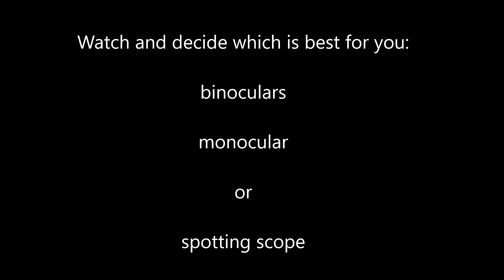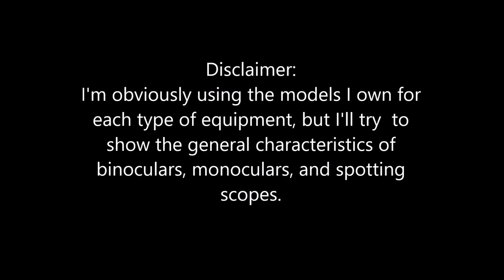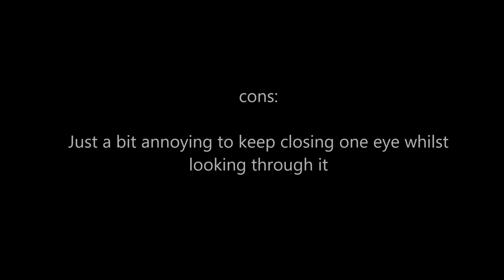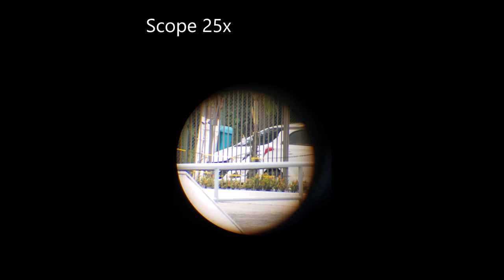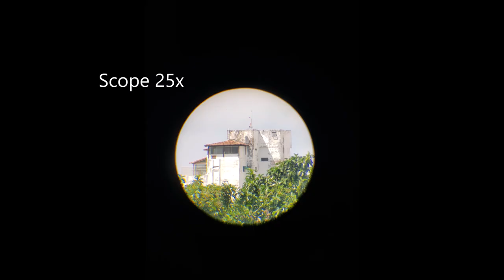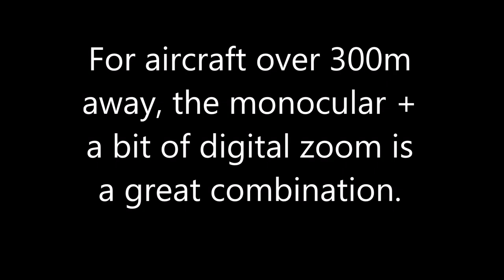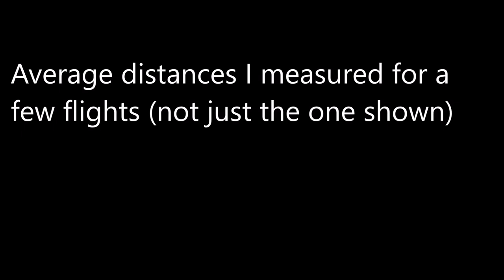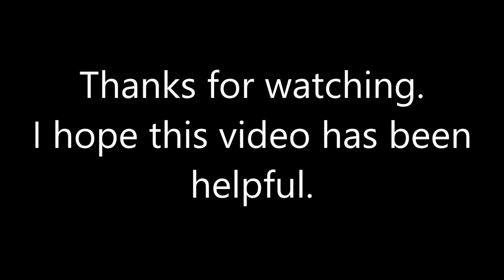8x 10x 25x 75x Mega Zoom - Binoculars vs Spotting Scope vs Monoculars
METRIC SYSTEM USED

Intro: Pride Before the Fall - Ethan Meixsell
Ocean - THBD
Zythian - Prismatic
JPB - High

Phone Holder (I modded the pads on mine):

Binoculars adapter

spotting scope:

My tripod is no longer in production. I recommend finding a better one at a physical store anyways